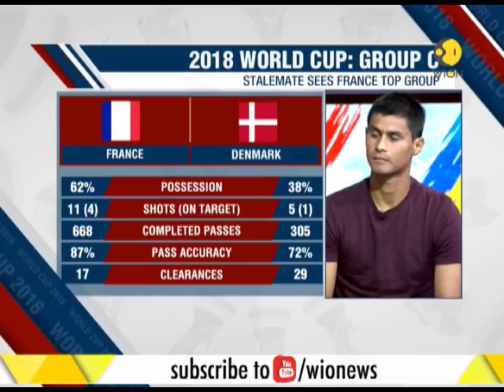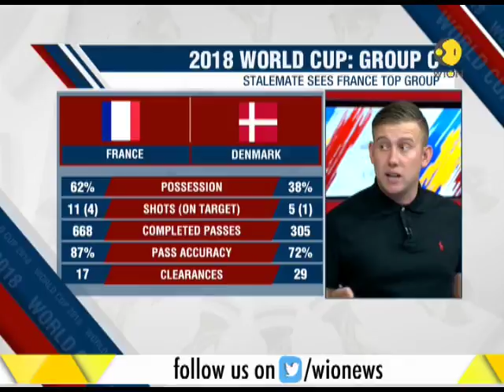Theatre of Dreams: France-Denmark play out 0-0 draw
1998 Champions France and Dnmark play out a drab draw in Moscow, the first goalless draw of the 2018 World Cup. The result sends Denmark through to the Round of 16 for the first time since 2002. Peru ended their campaign with a 2-0 win over Australia. India international Eugenson Lyngdoh and WION football pundit Matt Holland review the final Group C results with Sports Editor Digvijay Singh Deo.